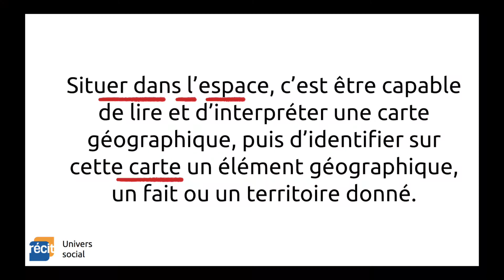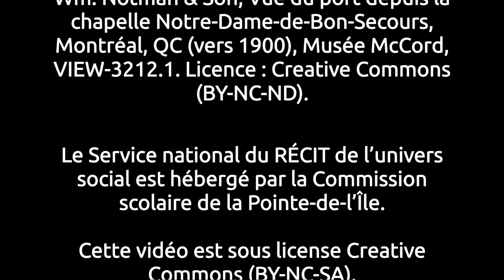Situer dans l'espace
Vidéo traitant de l'opération intellectuelle « Situer dans l'espace ».  Cette vidéo fait partie du cours en ligne d'histoire du Québec et du Canada.

Situer dans l’espace, c’est être capable de lire et d’interpréter une carte géographique, puis d’identifier sur cette carte un élément géographique, un fait ou un territoire donné.